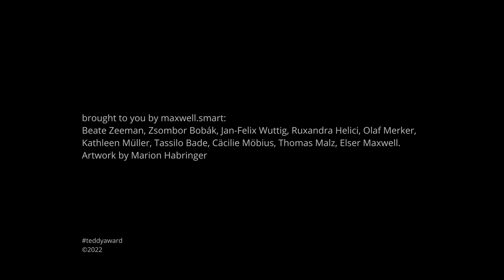Interview with David Findlay, director LAY ME BY THE SHORE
Interview with director David Findlay, Isla Pouliot and Kai Smith about the film LAY ME BY THE SHORE

Summer days in the quiet suburb are warm and shimmering. Still, between images of parties and intimate moments with his girlfriend,
trans-teenager Noah is repeatedly plagued by flashbacks that arrive out of the blue. Though all is calm around him, the sound of the river
is overwhelming inside his head. Noah’s best friend died in a sporting accident. The departed’s presence is still palpable, haunting what
were supposed to be care-free days.

german
Warm und flirrend mutet dieser Sommer in einem beschaulichen Vorort an. Doch zwischen Bilder von Partys und intimen Momenten mit
seiner Freundin schieben sich immer wieder Flashbacks, die Noah wie aus dem Nichts überfallen. Auch wenn Ruhe herrscht, scheint
das Rauschen des Flusses für ihn allgegenwärtig. Sein bester Freund ist bei einem Sportunfall ums Leben gekommen. Seine Präsenz
bleibt spürbar und überlagert auch unbeschwertere Tage.